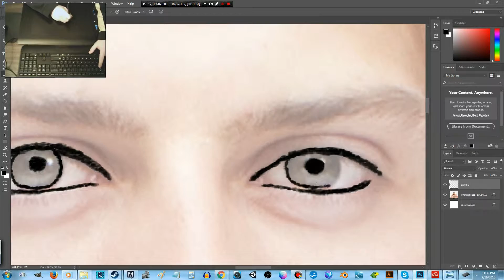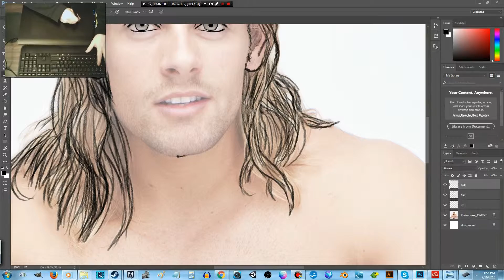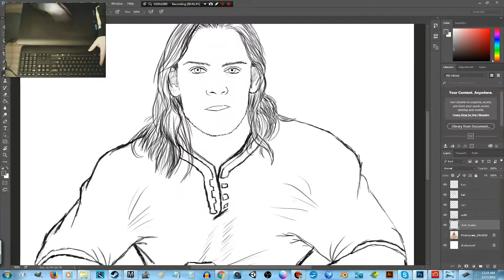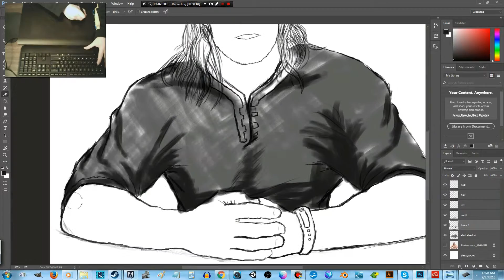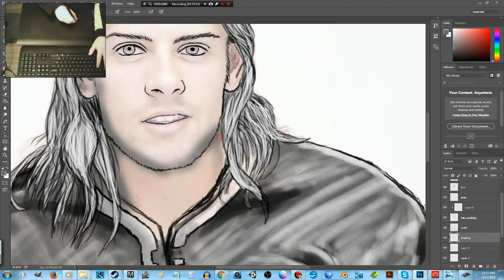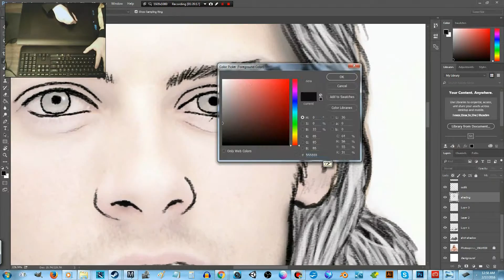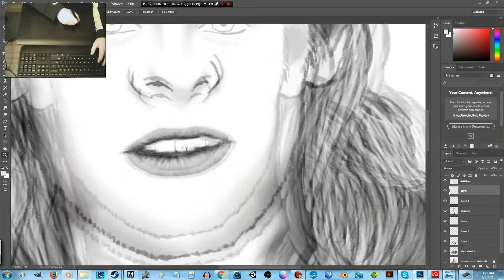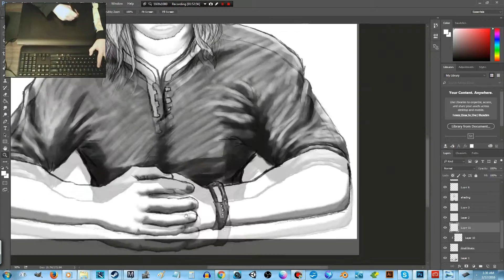Speed Drawing #04 Khyff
image is of model Sam Bond, courtesy of Fotolia

song one Rock Instrumental music #29 by DigitalSh0ck

Commissioned by Kayelleallen.com